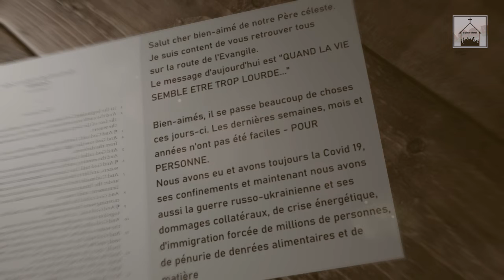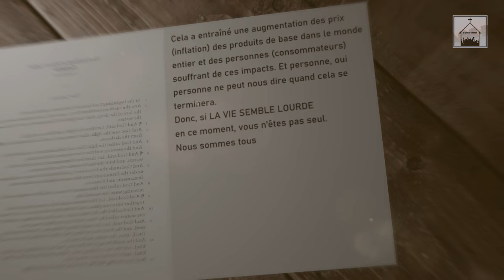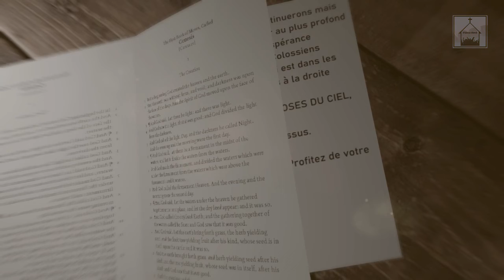Quand la vie semble être trop lourde (Part 01)